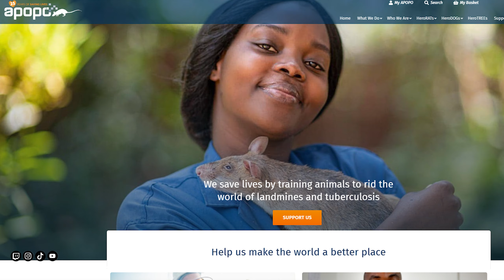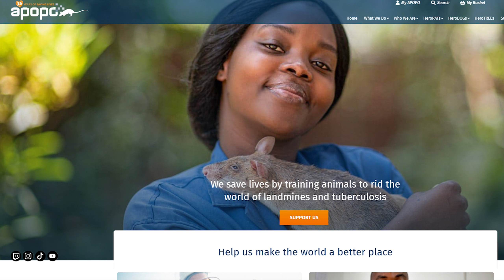JURASSIC WORLD : pourquoi OWEN GRADY met-il toujours sa MAIN face à un dino ? 🤚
N'hésitez pas à découvrir les différents sites qui m'ont permis de faire cette vidéo :